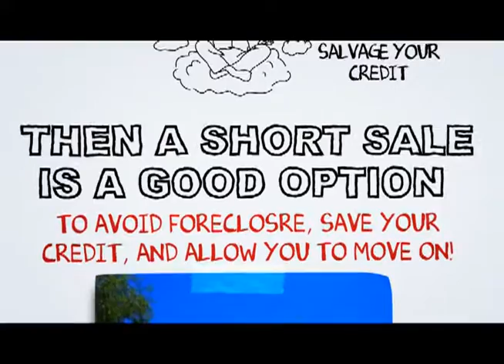Van Nuys short sale help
At SCA Real Estate, our Van Nuys Short Sale Agents are here to walk you through the Van Nuys Short Sale Process. We have an excellent short sale negotiation team, and we are ready to get your short sale approved in a timely fashion.